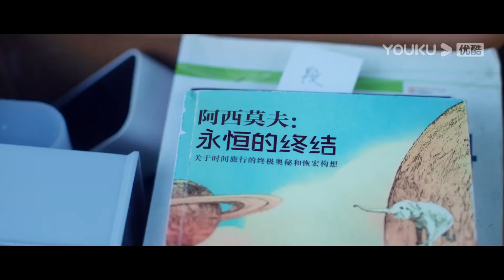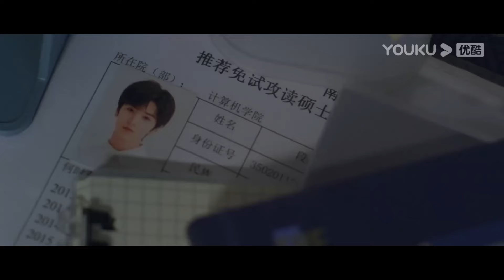小嬌妻對哥哥的同學一見鍾情，偷偷跑到寢室偷看他的名字叫什麼！